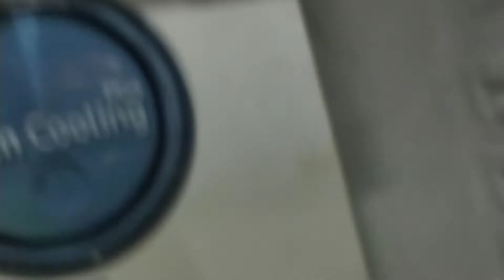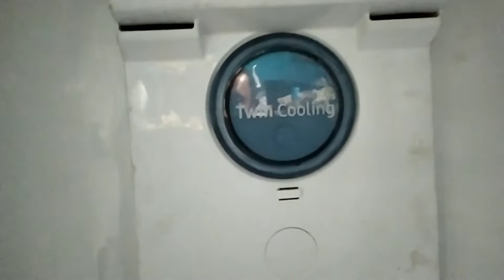SANSUMG,,INVERTER CONGELA PERO NO ENFRIA,,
FALLA SENCILLA ,DEBIDO ALA SULFATACION DE LAS TERMINALES QUE ALIMENTAN EL MICROMOTOR..EL FRIO DE ESTOS REFRIGERADORES ES UN FRIO SECO, HELADO DEBIDO A QUE SU PUNTO DE EBULLICION DEL R600 ES ABAJO DE -23...CONGELAN RAPIDO Y ENFRIA RAPIDO ..PERO OXIDAN LAS CONEXIONES.